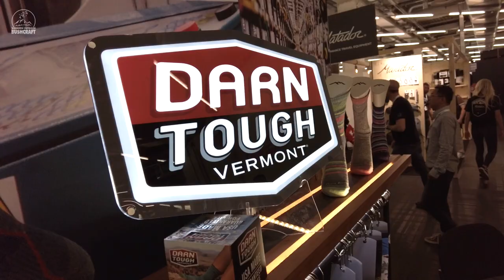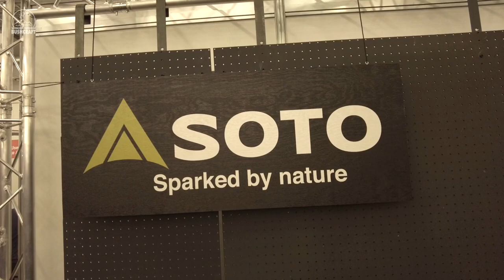Outdoor Messe München 2023/ ISPO München Messe Besuch und Neuheiten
Gestern war ich auf der Outdoor Messe (ISPO) in München.
Einen kleinen Einblick darüber könnt ihr in diesem Video sehen.
Highlights wie  @AMAZONASUltraLight   , Klymit , Soto, Gregory, Six Moon, Coccon, Grüzibag uvm. waren dabei und so hatte man auch viele nette Leute kennenlernen dürfen um auch mal zu sehen wer so dahinter steckt.
Die Kymit Isomatte hat natürlich nicht einen R Wert von 21 sondern von 2,1, hatte mich da versprochen.

RUCKSÄCKE & PACKBEUTEL
Osprey Rook 65
Packtasche groß

TARP UND AUFBAU:
3x3 Günstig
2x3 Leicht
3x3 Leicht

SCHLAFEN & SITZEN
BW Isomatte